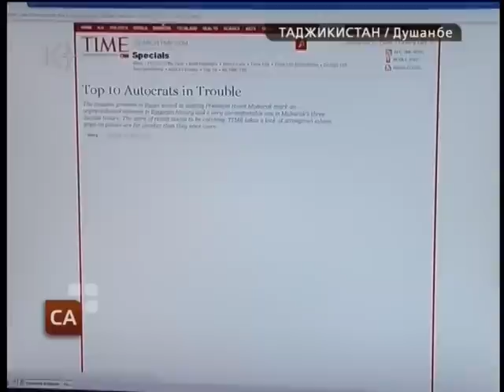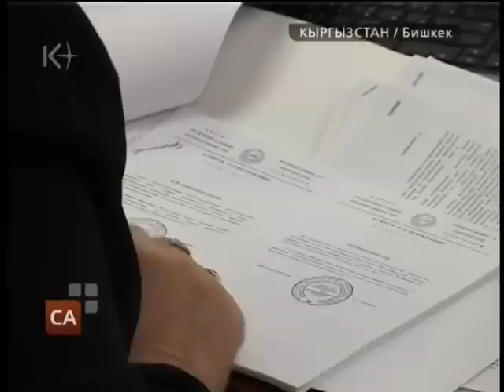Новости ЦА 4 февраля 2011 / kplus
Новости Центральной Азии / kplus / kplustv / k-plus